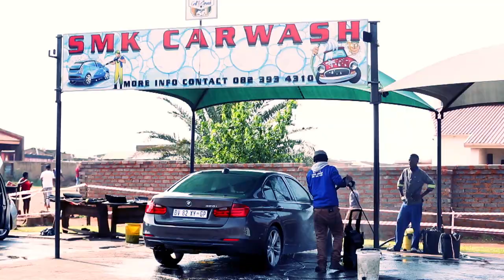Greyfaith - Summer days (feat. Eishdee) Official music video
Greyfaith - Summer days (feat. Eishdee)
directed by Mojay / Lebg
single.

lyrics;
Greyfaith ft Eishdee - SUMMER DAY
Chorus
It always feel like
Summer days hare fihla ×2

Hook
December go pushwa dimogolo
For the vibe baka Kena dikolotong
Good life hlala zwiwa ×2

Greyfaith verse.

Greyfaith verse.

Why does it always have to feel like a dream
Like a Nigga really do need a pintch
Chess moves don't be lose with the king
Lento ilula when the moola mix

No get downs I khupuka with the drip
Ngyatrafika I'm Mbalula with this ish
Hai man khuza siya kuthuza with the hitsd%
Se bayang'vuma I'm like Zuma in the streets

I'm just checking my own life
Correcting my wrongs right
Verde Ngaskhathe I'm heavy handed I can make a song cry
Tee off tyga woods vibes
I just want me the good life
Take off Shuttleworth OG  ZanD on my time line.

Chorus ×2
Hook ×2
Eishdee verse.
Ka tuka
Ke tshwere ntja tsaka re lwantsha tlala
 Ke  shapa number
Basotela bare phinda mzala
High Nge power, Peter Parker
I got the whole street out nkare ho lla phala
Ngena ngathi Ngi funa isaka laam
Ande Vele Ngi funa isaka laam
Bheka mina nginaki andaba zam
Nale sgubu siyaba nyakaza

Chillas, eastside, stru nasi ke vibe
Baya yazi ekas'laam indaba ingami
Looking like summer when I pull up

I show them love,
The ones I love
Khona engabafuni no need to lie
Wish the could die now that's a lie
Still we presa pusha phanda
Retsa zaka zaka zaka
Chorus. ×2
Hook ×2